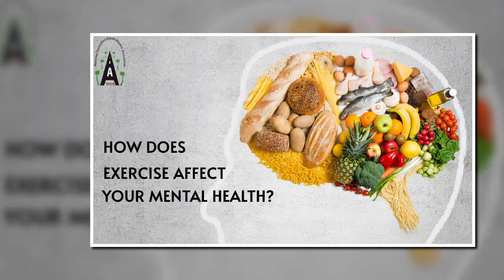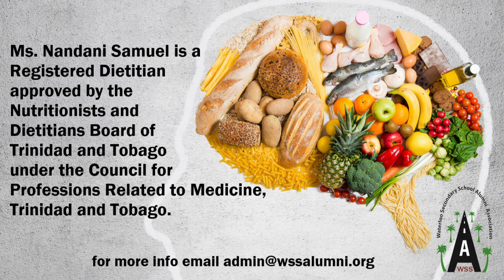Mental Health and Diet - Our View For You | WSSAA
Waterloo Secondary School Alumni Association Presents 'Our View For You' an informative video series focused on you and your personal development in the midst of Covid-19.

This video is done by Ms. Nandani Samuel Registered Dietitian.

Our Presenters are past pupils and staff of Waterloo Secondary School (formerly Waterloo High School) of Trinidad and Tobago.

Special Thanks to our WSSAA Executive for this initiative and all contributors.
Appreciation to Ms. Samuel for her time and insight on Diet and Nutrition
Our video was produced by Govind Outar